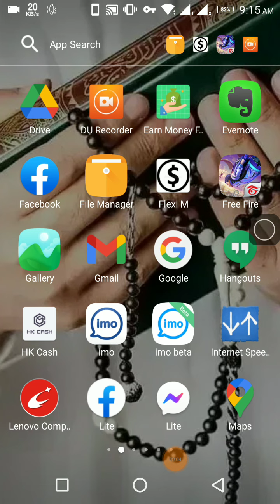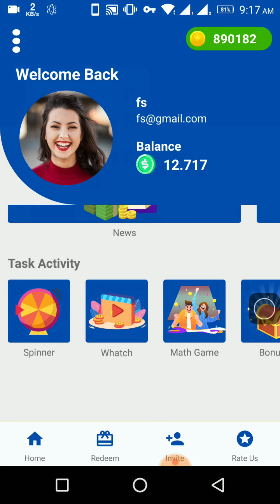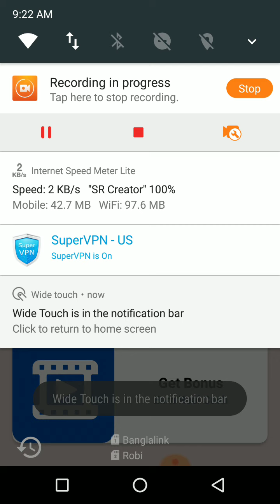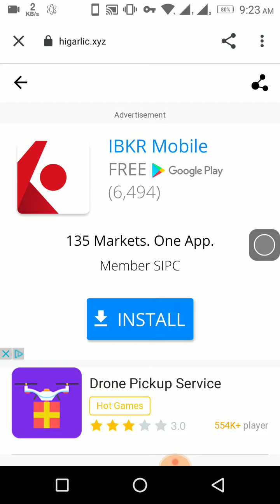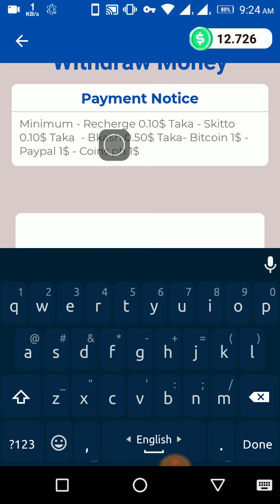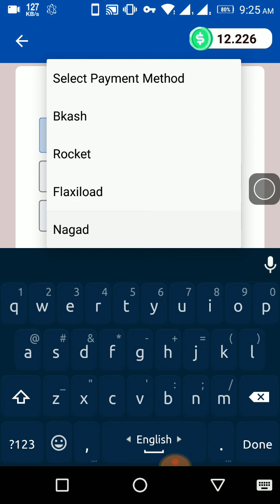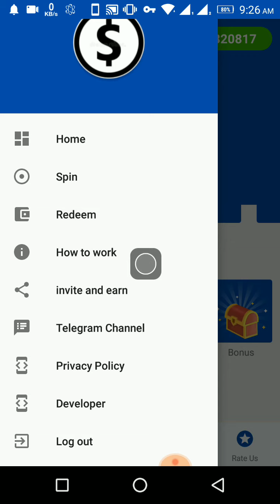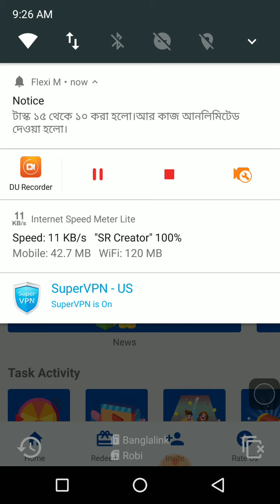☀️☀️☀️Flexi M☀️☀️☀️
🧩 ১৫ ভিউ এর পর ক্লিক।

🎾মোবাইল রিচার্জ- ৭০০০ হাজার পয়েন্টে ১০ টাকা।
🎾বিকাশ- ৩৫০০০হাজার পয়েন্টে ৫০ টাকা ।

💥 ১ ঘন্টার মধ্যে পেমেন্ট কমপ্লিট করে দেওয়া হবে
💥 রেফার বোনাসঃ ২০০ পয়েন্ট।

⛳️যেকোন VPN এর US/UK Country কানেক্ট করে কাজ করতে
হবে✨

যারা অল্প টাকাই আপ্স বানিয়ে নিতে চান যোগোযোগ করুন

 জরুরি মূহুতে কল করুন :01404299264